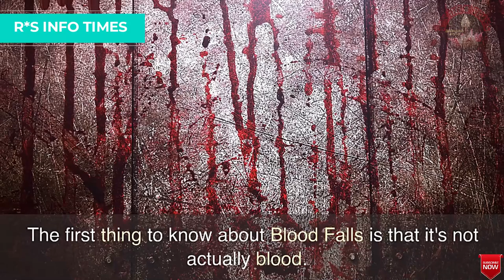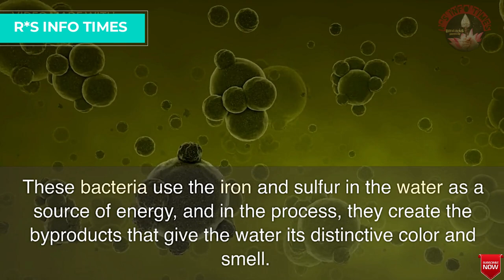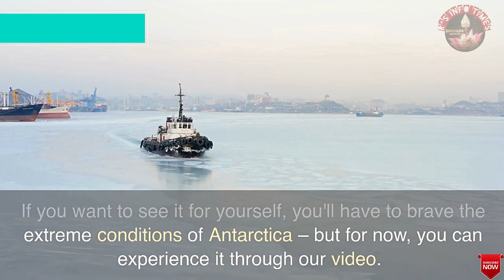Taylor Glacier Blood Falls.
Hello and welcome to R S Info times, the channel where we bring you fascinating stories from around the world! Today, we're going to explore one of the most mysterious and striking natural wonders on our planet: the Blood Falls of Taylor Glacier in Antarctica.
Located in the McMurdo Dry Valleys of Antarctica, Taylor Glacier is home to a unique and eerie phenomenon known as Blood Falls. These falls flow from a crack in the glacier and create a striking red stream that looks like blood flowing from the icy white surface. Scientists have been studying this phenomenon for decades, and the more we learn about it, the more fascinating it becomes.
In this video, we'll take a closer look at the science behind Blood Falls and explore some of the mysteries that surround it. So buckle up and get ready to be amazed!

The first thing to know about Blood Falls is that it's not actually blood. The red color comes from a high concentration of iron in the water, which oxidizes when it comes into contact with the air, giving it that rusty color.
But where does the water come from, and why is it flowing from a glacier? To understand that, we need to go back in time. Taylor Glacier is more than 1.5 million years old, and the water that forms Blood Falls has been trapped under the glacier for more than a thousand years. This water is incredibly salty and devoid of oxygen, making it a harsh and inhospitable environment for most forms of life.
However, scientists have discovered that some hardy bacteria have managed to survive in this extreme environment. These bacteria use the iron and sulfur in the water as a source of energy, and in the process, they create the byproducts that give the water its distinctive color and smell.
But how does the water get out of the glacier? It turns out that there's a crack in the glacier that allows the water to flow out. This crack is likely caused by the movement of the glacier itself, which can create pressure and stress that fractures the ice. As the water flows out of the glacier, it creates the stunning red stream that we know as Blood Falls.

So there you have it: the fascinating story behind Taylor Glacier Blood Falls. From its otherworldly appearance to the hardy bacteria that call it home, this natural wonder is a testament to the incredible diversity of life on our planet.
We hope you've enjoyed learning about Blood Falls as much as we have. If you want to see it for yourself, you'll have to brave the extreme conditions of Antarctica – but for now, you can experience it through our video.